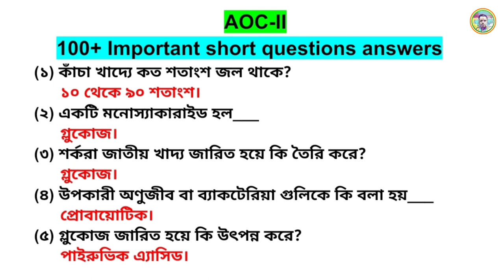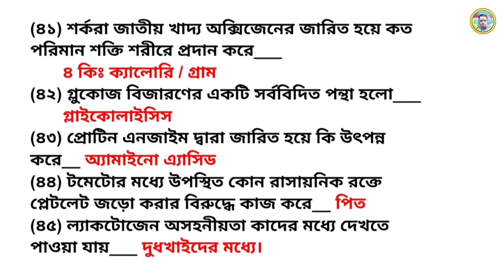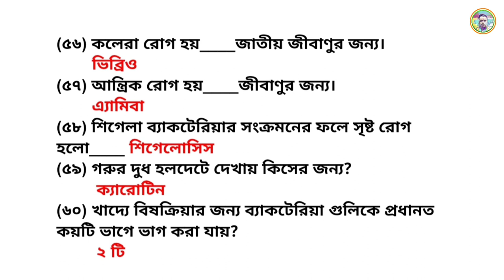BDP 3rd year Assignment and Term End পরীক্ষা🔵(AOC-2)অতি সংক্ষিপ্ত প্রশ্নোত্তর আলোচনা🔴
আপনাকে আমাদের ছোট্ট পরিবারে সুস্বাগতম। আপনার জন্য কিছু লেখা আছে, একটু কষ্ট করে পড়ে নিন 👇

💚❤️💙অতি মূল্যবান সময় দিয়ে description পড়ার জন্য ধন্যবাদ 🙏
💚❤️💙আপনার সেবায় আমি এবং আমার এই ছোট্ট চ্যানেল সর্বদা প্রস্তুত।

💚❤️💙ভিডিও দেখে অবশ্যই আপনার মূল্যবান মতামত জানাবেন 🙏

💚❤️💙ভিডিওটি শেয়ার করে এবং বন্ধুদের ইনভাইট করে আমার সাথে থাকতে আপনাকে বিশেষ ভাবে অনুরোধ করা হচ্ছে 🙏🙏🙏

❤️❤️❤️ভালো থাকুন। সুস্থ থাকুন। ভগবান আপনার মঙ্গল করুক ❤️